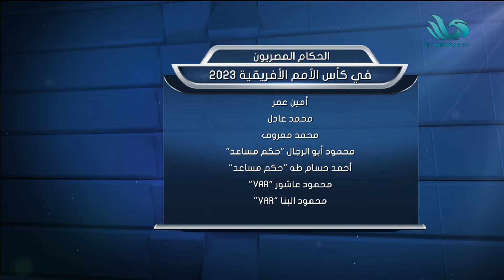التحكيم المصري يفرض نفسه.. رضا البلتاجي عن الظهور المميز للحكام: المصريين هم الأفضل